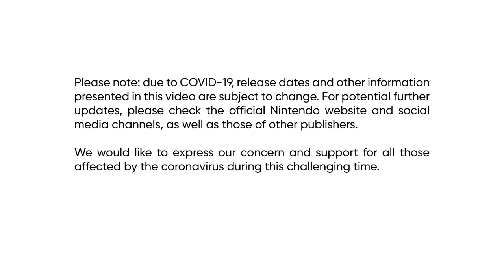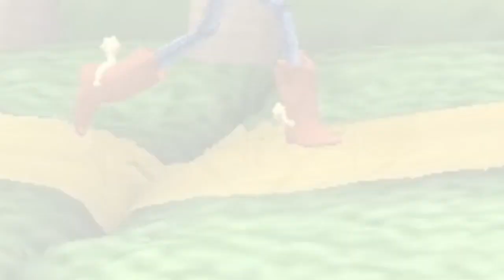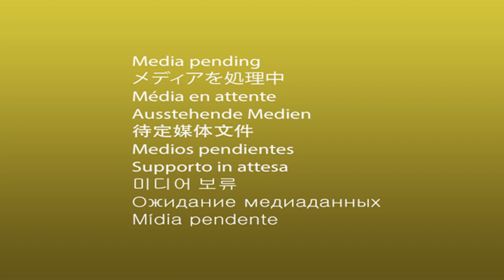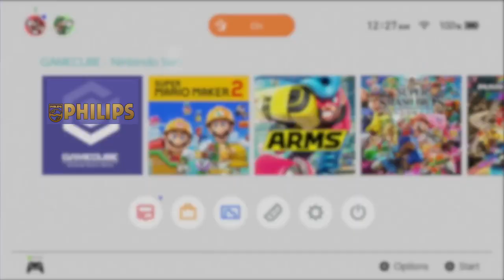Nintendo Direct 4.1.2021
A new Nintendo Direct is here! Watch now to see more than 22 minutes of news on a selection of Nintendo Switch games coming soon.

00:25 - Super Smash Bros. Ultimate UPDATES
02:25 - A Brand New Mario Title
03:19 - A Special Remastered Collection
04:39 - Animal Crossing: New Horizons
05:50 - Splatoon: Battle Royal is Getting Another a Major Update
07:33 - This Highly Requested Creative Game is Coming to Nintendo Switch
08:50 - We’ve Heard Your Requests...
10:29 - Shinya Takahashi on Nintendo Online Membership UPDATES and NEW Features
11:48 - For the First Time in Ten Years!
12:54 The Metroid Prime Series is Coming to Nintendo Switch
13:41 - Updates on Metroid Prime 4
15:07 - An Enthralling New Puzzle Platforming Experience
16:43 - Nintendo Switch Has... Anime?
18:20 - Eiji Aonuma Presents A Quick Word on the Sequel to The Legend of Zelda: Breath of the Wild
18:53 - The Return of a Classic Zelda Title
20:32 - One Final Announcement

Please note, while the presentation mentions a new update for Animal Crossing: New Horizons, if you are connected to the internet on your Nintendo Switch, the update will happen automatically.